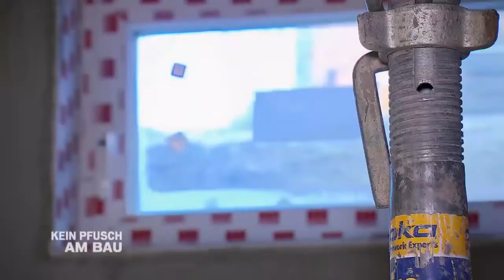ACO bei Kein Pfusch am Bau (Gesamtbeitrag)